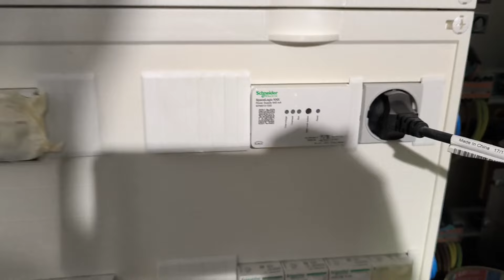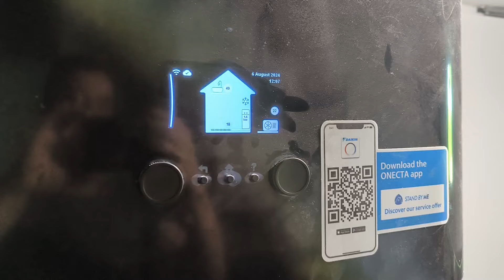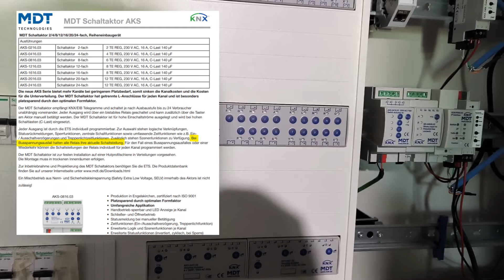Umzug in eine Baustelle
Wir sind kürzlich in unser unfertiges Haus eingezogen. Zu diesem Zeitpunkt gab es noch keinen Bodenbelag im Erdgeschoss, weshalb wir drinnen Schuhe tragen mussten. Mittlerweile haben wir einen Zustand erschaffen, der uns ganz entspannt unseren Alltag meistern lässt. Eine Besonderheit ist, dass wir unsere Smart Home Installation noch nicht in Betrieb genommen haben. Mit welchen Hilfskrücken wir die notwendigen Steuerungen vornehmen, zeige ich im Video.

(Ich muss noch lernen den Finger nicht am Micro zu parken..)

Lampenfassungen E27 (10Stk.)
Einstellhilfskabel für Rolladenmotoren

00:00 Rundgang
01:24 Umzug
02:00 Smart Home unfertig (Licht, Verschattung)
06:55 Provisorien Netzwerk
07:31 Endmontagen
08:26 Baustelle: Wohn- und Essbereich